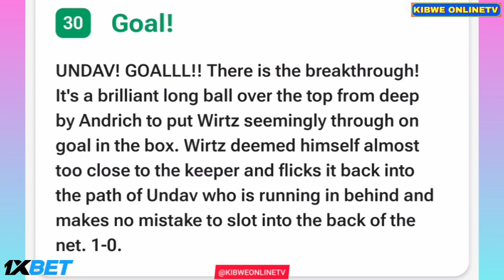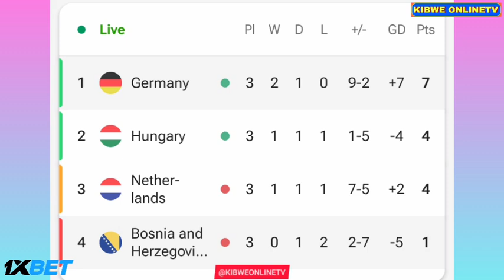Deniz Undav tore, Bosnien und Herzegowina gegen Deutschland (1-2), Tore/Ergebnisse und Highlights